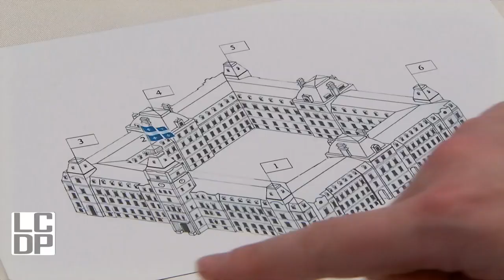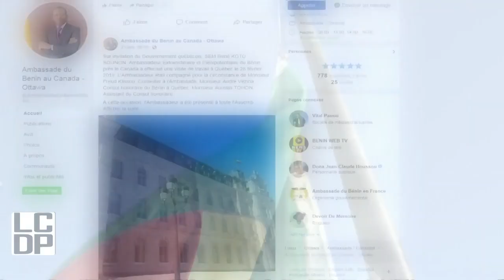Les drapeaux de l'Assemblée nationale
L’Assemblée nationale à Québec est la seule institution parlementaire provinciale au pays à pavoiser des drapeaux d’organisations et de pays étrangers sur son édifice lors d’occasions spéciales. Le chemin pour les hisser relève parfois d’une véritable course à obstacles. Parcours dans les coulisses du parlement de Québec avec Mathieu Dion.